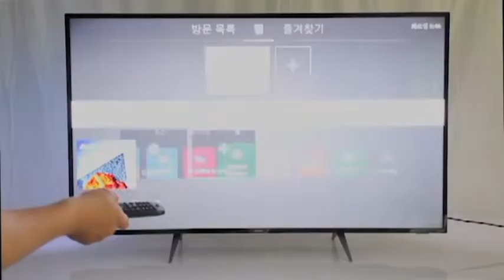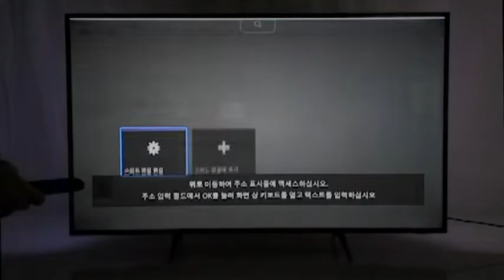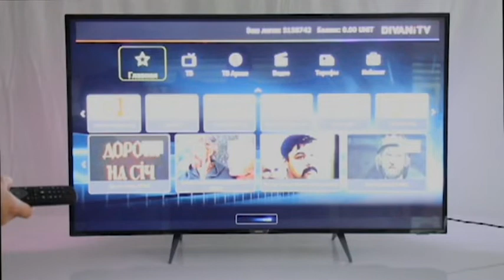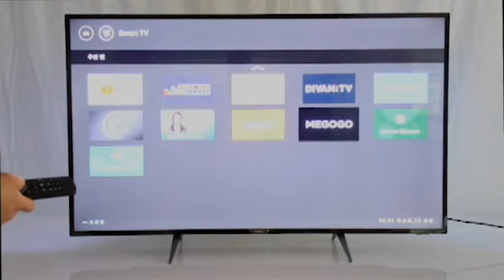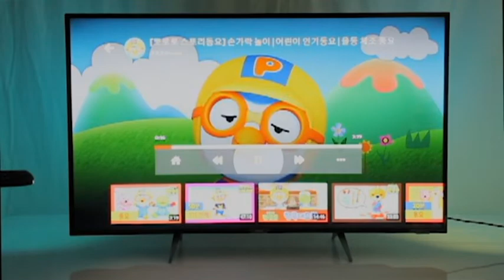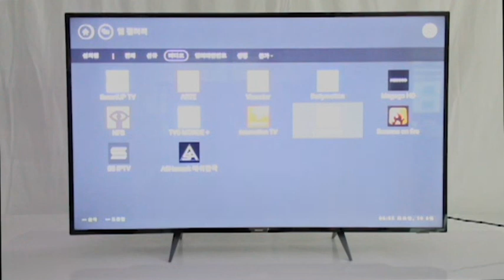smart tv01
필립스 스마트 TV 화면 영상